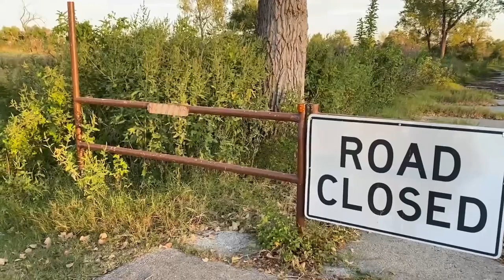Lake Texoma // Family Camping Trip Day 4 // Walk To The Cut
Lake Texoma // Family Camping Trip Day 4

On the fourth day of our family camping trip it was more of a relaxing day.  The kids played outside, Hannah and David watched/danced to Beauty and The Beast and then David and I walked to "The Cut" a part of the camping site that is actually closed that you can only get to now on foot.  David and I had some good conversations while seeing some pretty scenery.  Something we don't get to do a lot..especially alone.